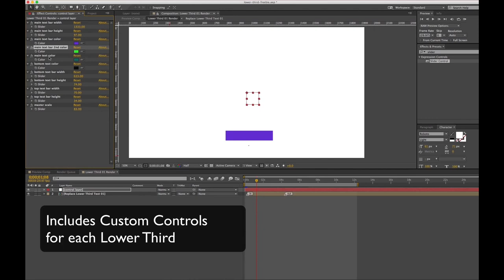Free Lower Thirds Pack After Effects Template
Features:

    3 Animated Lower Thirds
    Logo Bug animation
    Adjust animation with a layer marker
    Compatible with After Effects CS4 and up
    HD 1920x1080
    Custom Controls for Colors, Width and Height
    PDF Instructional Book AND Video Tutorial

If you are the author of this project and believe any that the use of the project preview on this channel are not legitimate, please write to e-mail and we will resolve this issue.